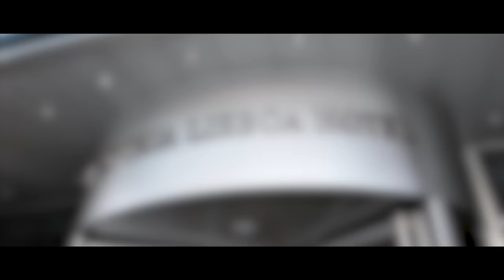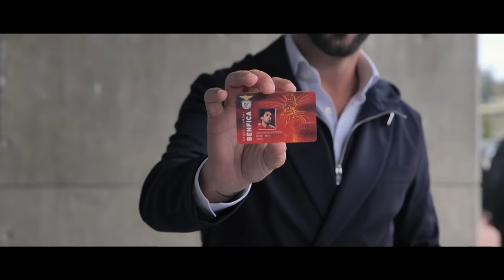O Regresso dos Heróis: Simão e Jonas